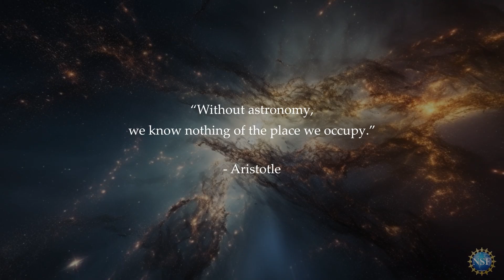Gravitational Waves | A Cosmic Symphony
Thanks to the efforts of the U.S. National Science Foundation's NANOGrav Physics Frontiers Center a new milestone in gravitational wave detection can be revealed.